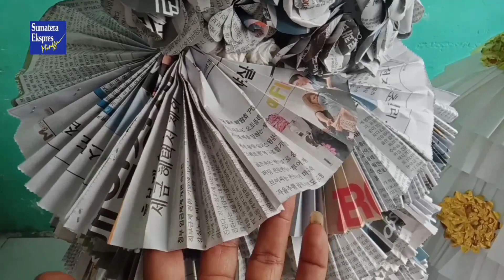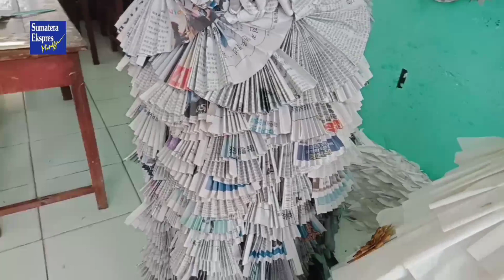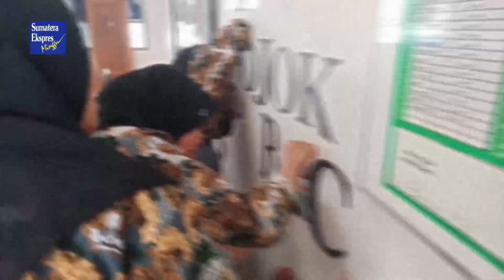Fashion Show Busana Kertas dan Plastik Kreasi Pelajar SMAN I Airsugihan